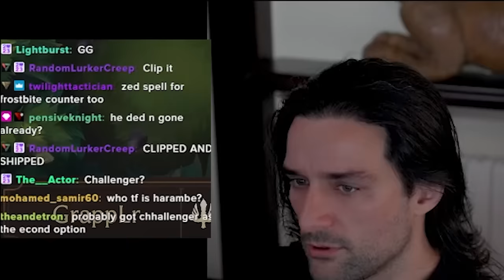MASTER YI, ZED & VAYNE is just INSANE | Legends of Runeterra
CECACBAAAMAQQAAUAIAQECJZAMDAEDIOC4CQCAICGEAQEAQKAEBQEFACAYBCAIQDAYAAWFIYAMAQKAAUAEDAECABBABBK

Chapters
00:00 Intro
00:26 Game 1
07:09 Game 2
11:46 Game 3
15:32 Game 4
20:25 Game 5
25:10 Game 6
29:18 Game 7
40:41 Game 8
43:31 Game 9
52:17 Game 10
53:12 Game11
57:20 Game 12
01:03:37 Game 13
01:09:13 Game 14
01:13:47 Bonus Scene